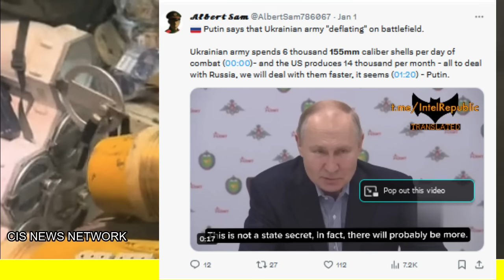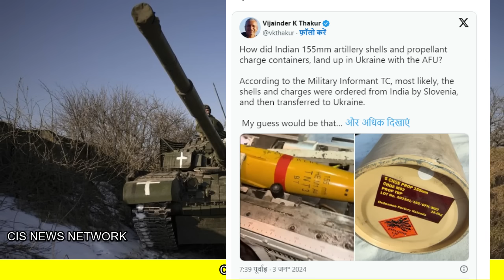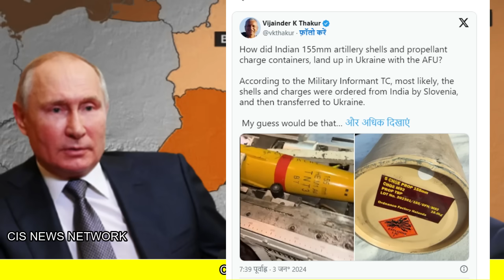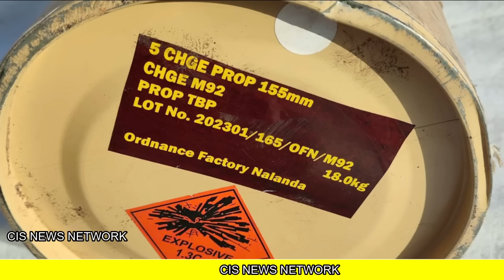भारत ने नहीं इसने भेजा | रूस ने पूछा भारत से भारत ने दिया जवाब